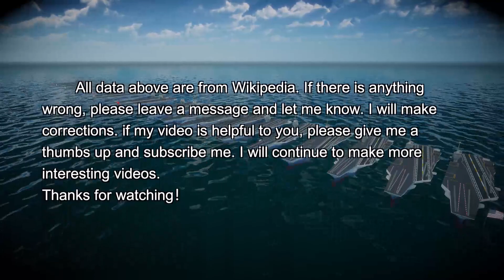Aircraft Carriers Quantity Comparison by Country 2023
These are the aircraft carriers in service. All data is from Wikipedia, may the world be peaceful.